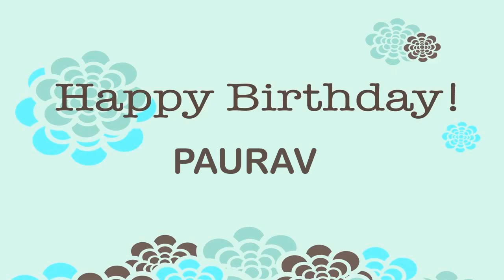Paurav Wishes & Mensajes - Happy Birthday